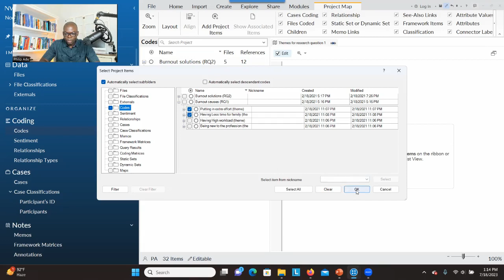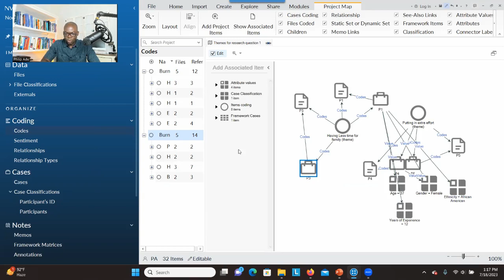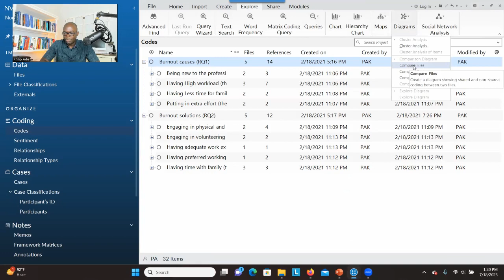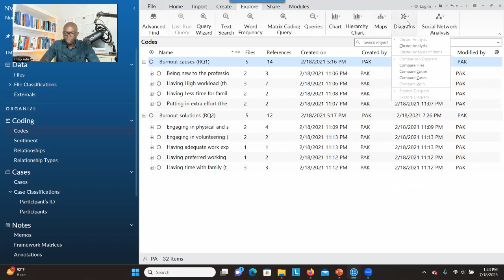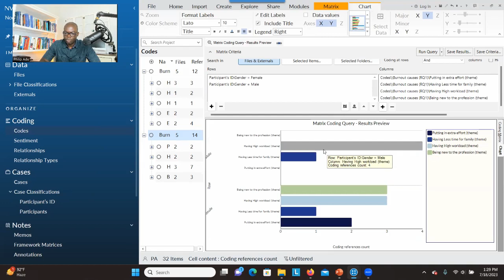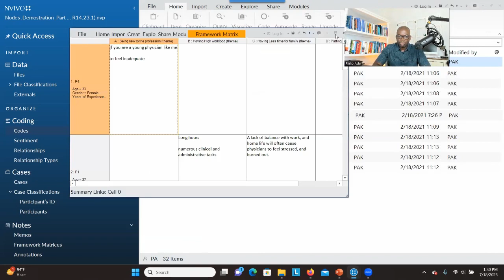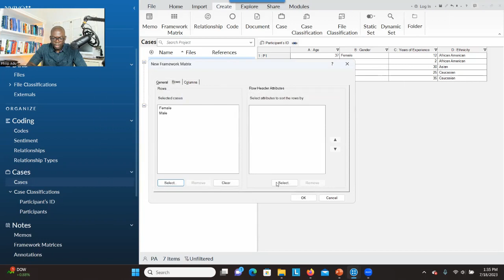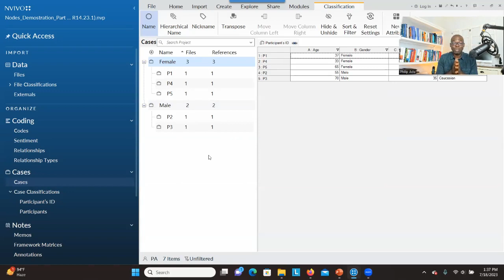Comparing codes cases and files in NVivo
Unleash the power of comparative analysis with our step-by-step guide to using Project Maps in your research. This tutorial helps you explore, compare and contrast themes, identify connections, and delve into demographic information of cases. Learn to create visual representations, run a Metrics Coding Query and how to use the Framework Metrics tool to generate comprehensive tables of data for easy comparison. This guide will help you to not only understand your findings better but also to present your data in a compelling way. Learn the power of comparison, explore more with us.

▼TOOLS AND SOFTWARE FOR MY YOUTUBE VIDEOS
▶ Blue Yeti USB Microphone
▶ EMART Softbox Lighting Kit with Sandbag
▶ Govee Floor Lamp, RGBIC Lyra Color Changing Corner Lamp
▶ Logitech Brio 4K Webcam
▶ Logitech for Creators Blue Radius III Custom Shockmount
▶ Zoom H1n Handy Recorder White
▼MY RESEARCH METHODS BOOKS
▶ A Step-by-Step Guide to Qualitative Data Coding
▶ Dissertation Research Methods: A Step-by-Step Guide to Writing Up Your Research in the Social Sciences
▶ The Theoretical Framework in Phenomenological Research
▼FREE DIGITAL DOWNLOADS
▶ Making Sense of Unstructured Big Qualitative Data Using ChatGPT and NVivo
▶ Simple Techniques for Integrating Theoretical Frameworks in Qualitative Analysis Using NVivo
▼CENTER FOR RESEARCH METHODS CONSULTING SERVICES